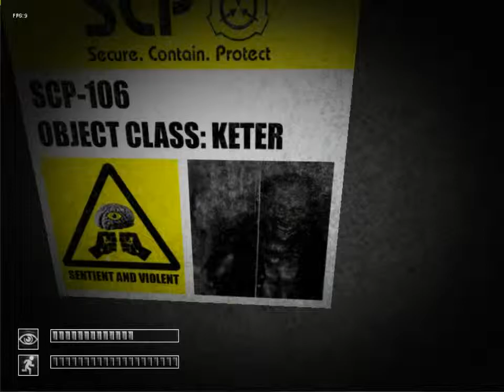SCP Containment Breach: With PansyZombie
Playing some SCP: Containment Breach with my ol' buddy ol' pal over Skype and thought you might enjoy it so...